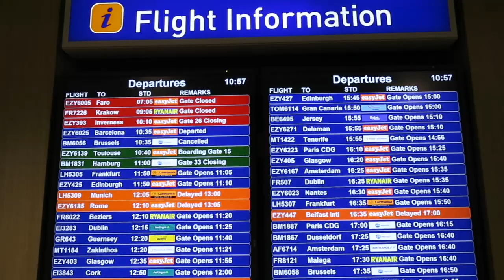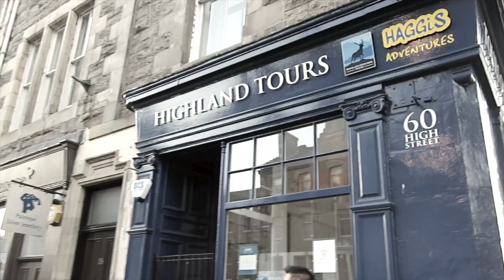EP. 3 | 4 hours in Dublin?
I MADE IT TO SCOTLAND! - and no I didn't quite find Nessie the famous Loch Ness monster...

I've seen a lot around Scotland already. I haven't filmed it all as I've been doing so much if I filmed it all this video would never end! But heres some more footage from my adventures.

Also shout out to Gill my tour guide, she told some brilliant stories about the history of Scotland.
I'll leave the link to the tour I did so if any of you are interested in doing one if you come to Edinburgh I definitely recommend!

I hope you all enjoyed this episode of the Travel Diaries Series and choose to keep updated on my videos to come!

Remember watch in HD for best quality :)

Lots of love to you all, stay happy. Sez xx